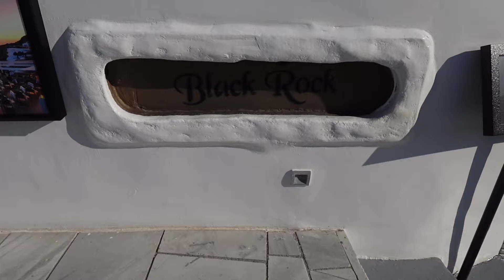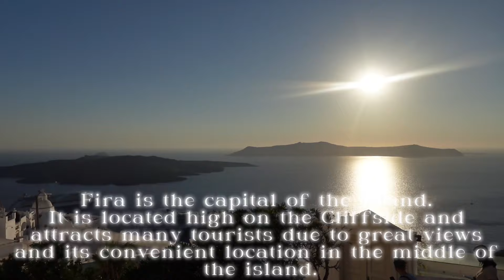One Day in SANTORINI.😍🏝️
Join us on Greek Isles Cruise! From breathtaking views to hidden gems, come along as we discover the magic of Greece together! ✈️

We would love to connect with you as well so make sure you follow our other social media accounts to keep up to date with everything we’re doing!🥳🫶🏾